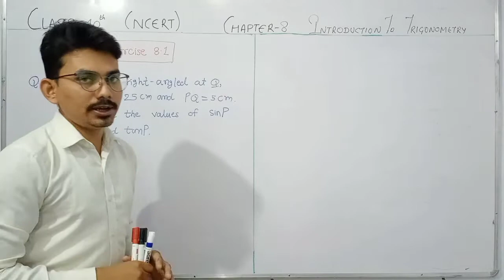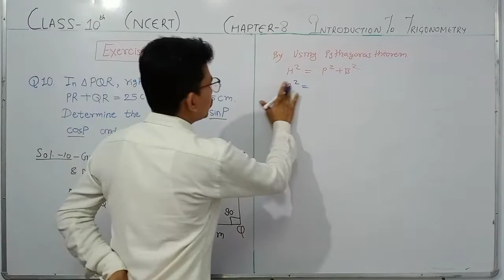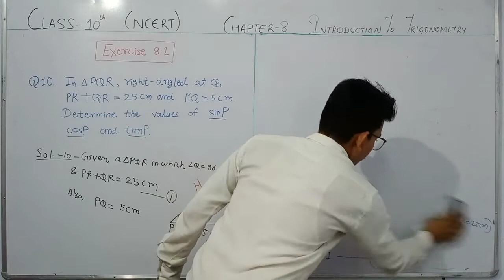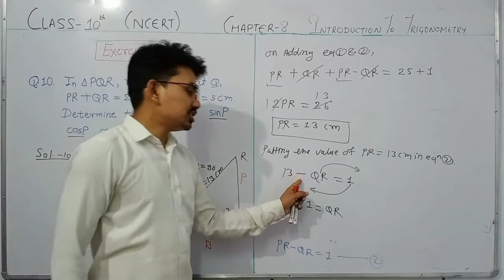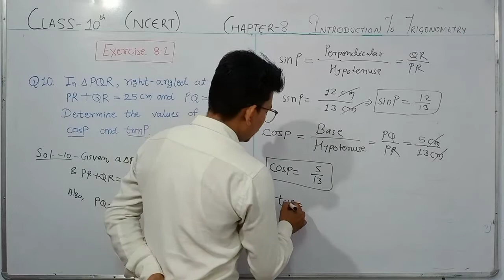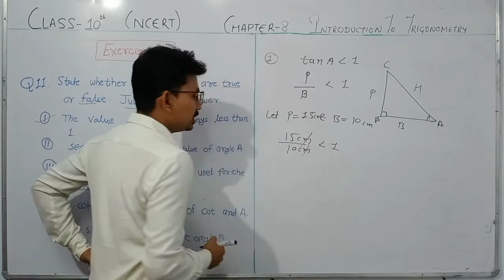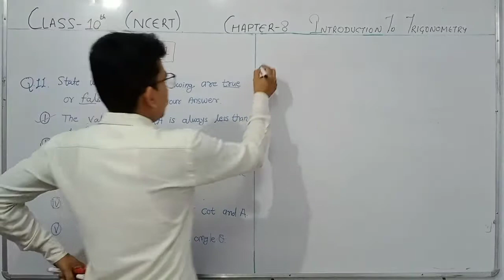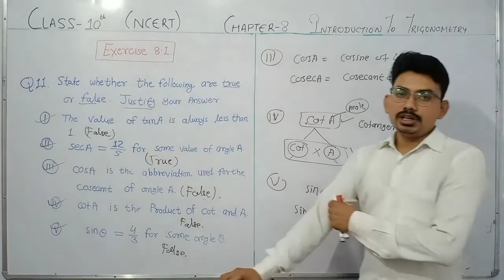Trigonometry | Ex-8.1 (Q.no 10 &11) | Part 7 | Class 10th | NCERT | Dewangan_sir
Welcome you  all to our YouTube channel Learn and Crack.

In this video I have uploaded a part-7 of the Trigonometry which is Chapter No.-8. In this video I have tried to solve the Question no. 10 and 11 of  Exercise 8.1 Problem in very easy way, so that you can learn the things in very easy way.

Through this Channel I only want to teach the Mathematics in very simple and easy way. After watching my video you all can easily learn and clear your concepts regarding every topics. This is the free service for the society, so that the education comes to every door step.